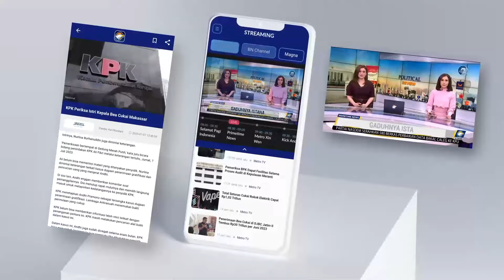Begini Respon Menkeu saat Ditanya Saksi di MK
MetroTV, Menteri Keuangan masuk ke dalam empat nama menteri yang diajukan oleh kubu 01 & 03 untuk menjadi saksi sengketa Pilrpes 2024 di MK. Saat ditanya wartawan, Sri Mulyani hanya melemparkan senyum.